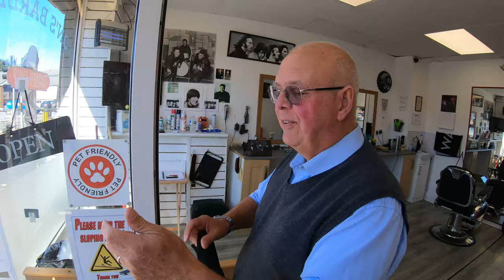Back to Ron's Barber shop for my haircut - The Florida Love Bugs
Thank you for visiting our channel, we hope that we can help people to plan their vacation.

We are Planning many videos that will show travelling tips, places to stay and review them for you.